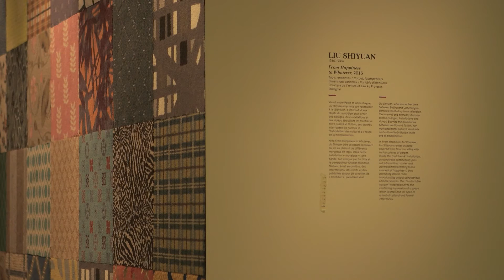LIU SHIYUAN Interview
Liu Shiyuan, whose installation "From Happiness to Whatever", 2015, is presented as part of the exhibition "Bentu" at the Fondation Louis Vuitton (26 January 2016 - 2 May 2016), explains how her personnal experience of the culture gap influenced her work, and questions our conceptions of happiness.